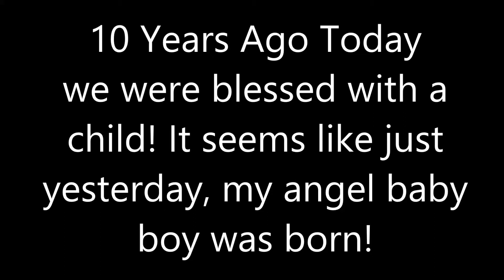Happy 10th Birthday Jordan Billits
I can’t believe this little bundle of joy in my life is already 10 years old, half way to adulthood. Lord, please just let him be little for as long as you can!